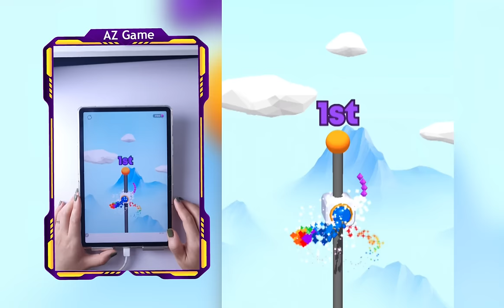Play 10000 TikTok Gaming Videos and Satisfying Mobile Game Max Levels Number Masters Update Freeplay